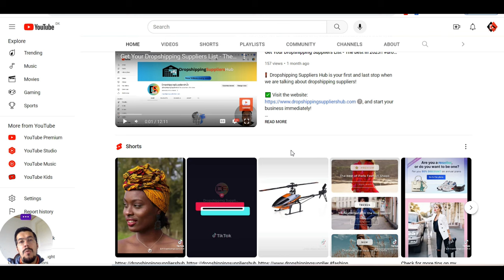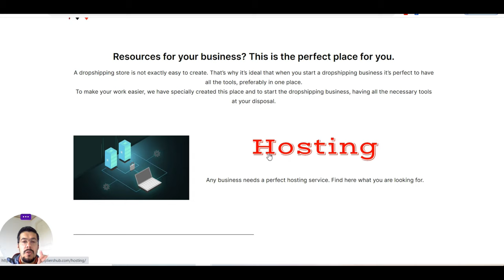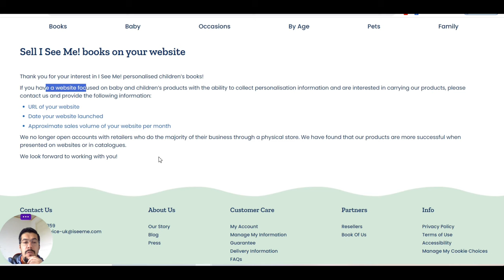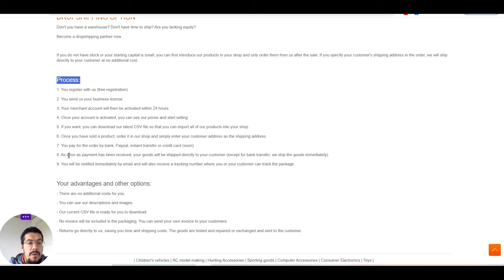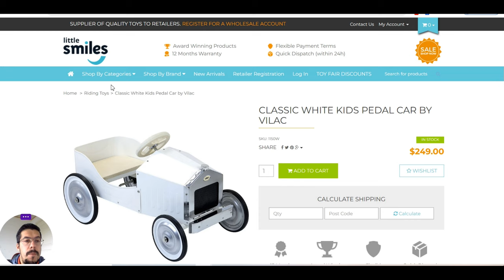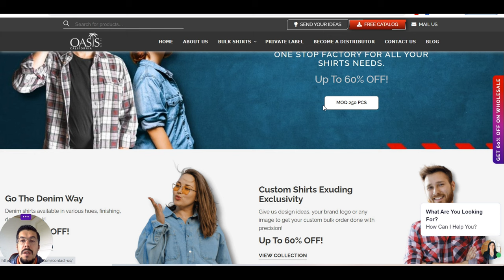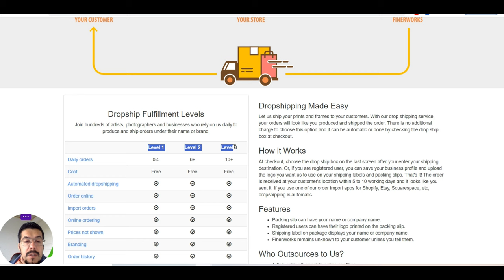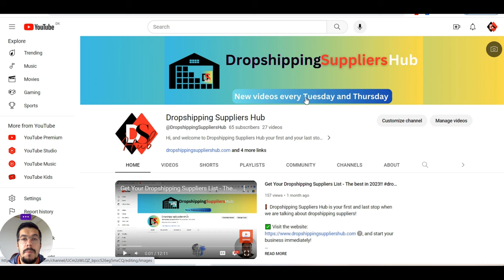5 Dropshipping Suppliers for Maximum Growth - Ep.15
5 Dropshipping Suppliers for Maximum Growth - Ep.15

Dropshipping Suppliers Hub is your first and last stop for dropshipping suppliers!

❗ Email Marketing

❗ Hosting

❗ Free Hosting